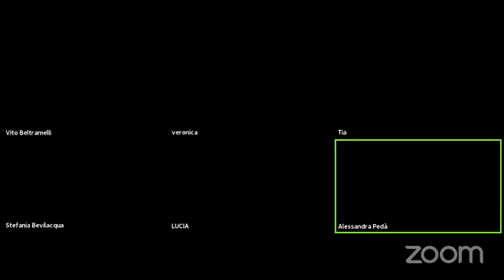Obiettivo Big Family 20-07-2021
Vito Beltramelli, Veronica Manganici, Mattia Magni, Alessandra Pedà, Lucia Piccardi e Stefania Bevilacqua